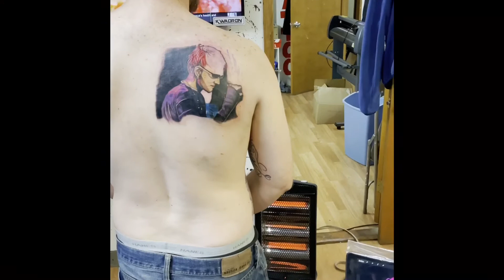John Wesley Art 02 celebrity portrait session 1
Do not own rights to film or music.